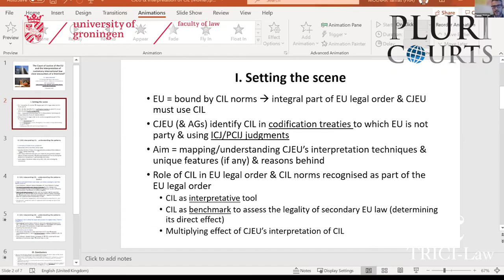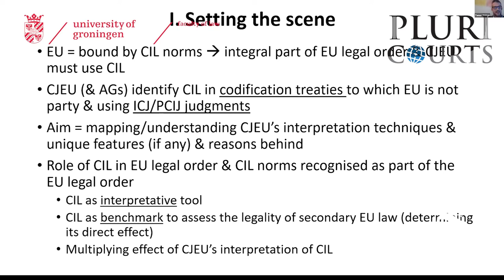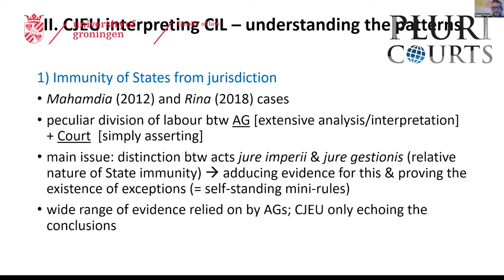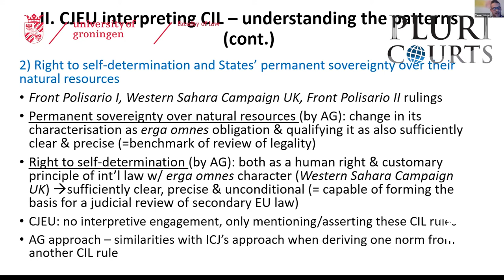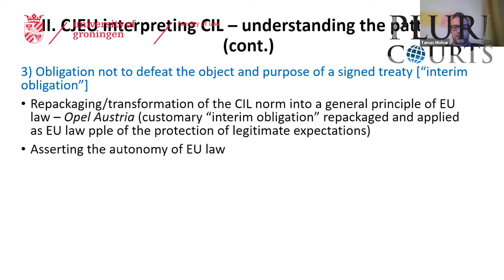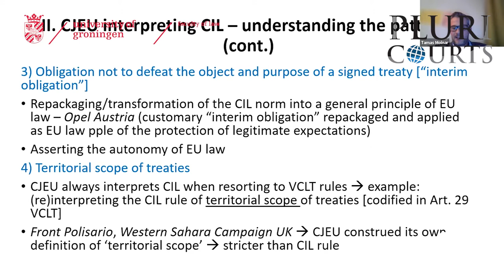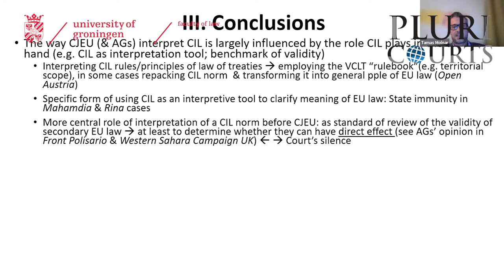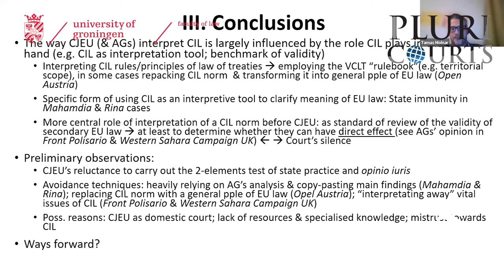Panel 3: CIL Interpretation in the Case Law of International Courts and Tribunals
Conference / Interpretation of CIL: Methods, Interpretative Choices and the Role of Coherence / December 2-3 2021

Chair: Noora Arajärvi (Hertie School of Governance and Université Paris Nanterre)

Neha Jain (European University Institute): Managerial Custom: Assertion, Avoidance, and Backstop in the Jurisprudence of the International Criminal Tribunals
Paula Baldini Miranda da Cruz (Leiden University): The Interpretation of ‘direction and control’ in ARSIWA Art. 8 in the Investor State Arbitration: The Case of State Owned Enterprises
Tamás Molnár (EU Fundamental Rights Agency): The Court of Justice of the EU and CIL Interpretation: Close Encounters of a Third Kind?